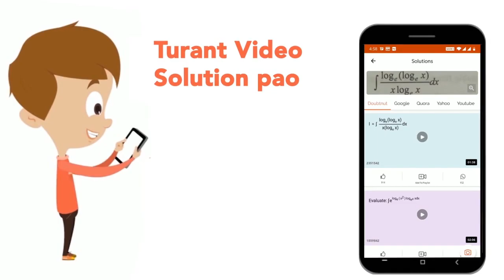When 7.1 gm Na_(2)SO_(4) ( molecular mass 142 ) dissolves in 100 ml H_(2)O ,the molarity of the ...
When 7.1 gm Na_(2)SO_(4) ( molecular mass 142 ) dissolves in 100 ml H_(2)O ,the molarity of the solution is
Class: 12
Subject: CHEMISTRY
Chapter: SOLUTIONS AND COLLIGATIVE PROPERTIES
Board:IIT JEE

👉 Have Any Query? Ask Us.